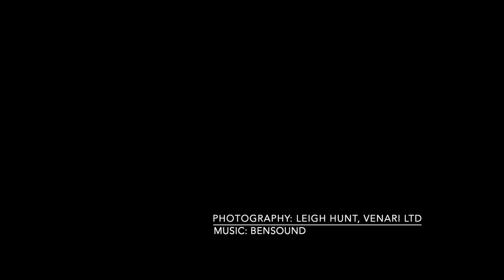Paremata Roundabout Hyperlapse